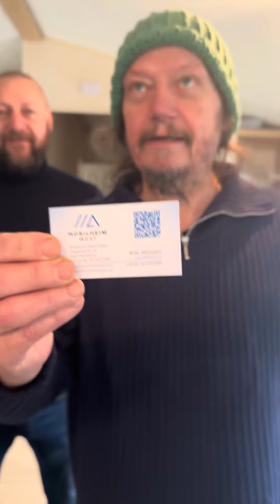Besuch von Peter Ludolf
Heute hatte ich der Peter Ludolf Zum Besuch toller mens schon Kaffee zusammen getrunken
Dankeschön für dein Besuch Peter